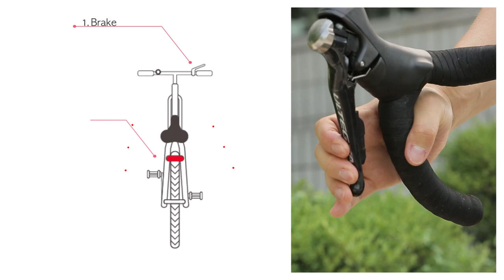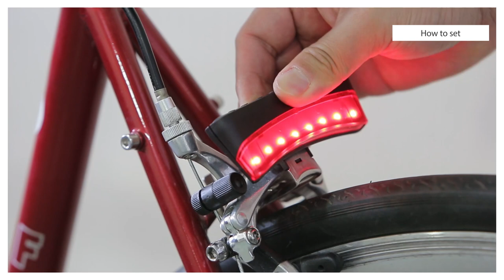bicycle brake lamp & rear light for Dual Pivot caliper brake _ bycleat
Features of the Product

1. Designed for caliper brake (Dual Pivot). Its design allows for an easy installation on the left cable.

2. The permanent power system readily warns traffics of rider travelling ahead. Thus, possibly preventing riders from potentially fatal accidents. The battery lasts up to 12,000hours(=500days) in standby mode.

3. Dual functioning: Tail light and Break Light

Warning

For your own safety, please read this warning carefully before the actual use.

- Must be installed on the left cable of caliper break (dual pivot)
- Not recommended for those elderlies and minors
- Familiarize with the functions of 'BL001' before traveling in high speed
- Do not put 'BL001' in or near the water
- Only to be used in the bicycle lane
- Not to be used other than its designated use
- Must turn on the taillight when travelling at night
- Do not use when road condition is icy
- Trustree, any of its affiliates or third party agents and each of their respective subsidiaries, affiliates, officers, employees, agents, vendors, and suppliers will not be responsible for the damage resulted by user negligence

BYCLEAT
Model: BL001
Material: PC(polycarbonate), SUS(steel use stainless), rubber, magnet(neodymium)
Quantity: 1 unit
Weight: 45.3 g
Power ready : 12,000 hours(=500 days)
Rear light steady : 300 hours
Brake light steady : 50 hours
Manufacturer: TRUSTREE
206-2, 8, Suseong-ro, Gwonseon-gu, Suwon-si, Gyeonggi-do, 441-814, Korea